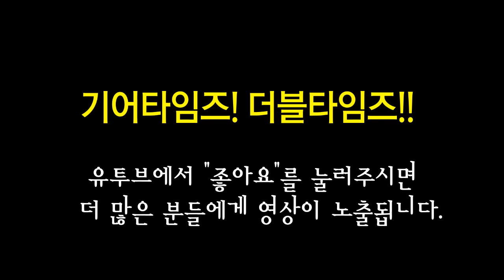제임스 트루사트 James Trussart Antique Silver Paisley Steelcaster